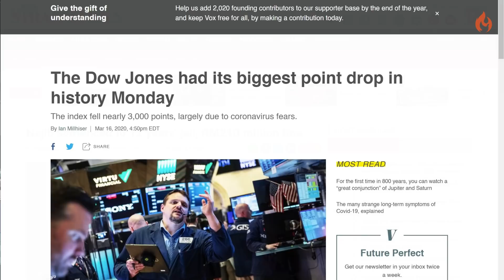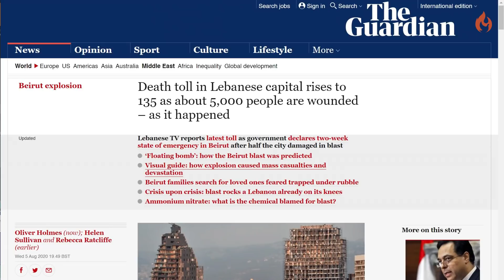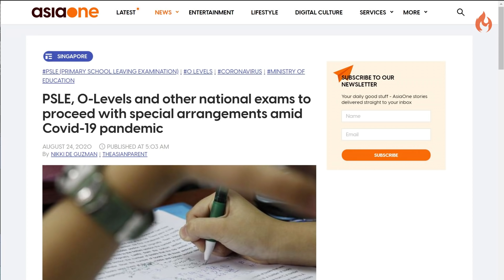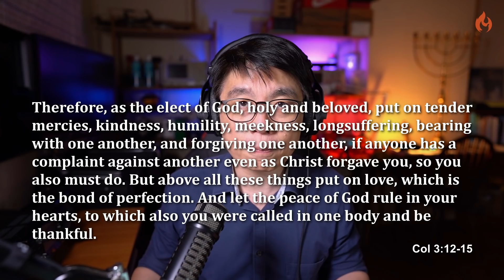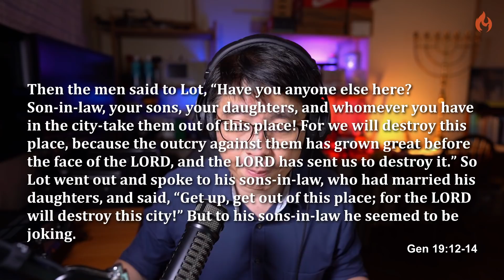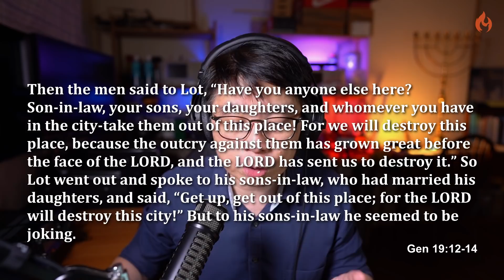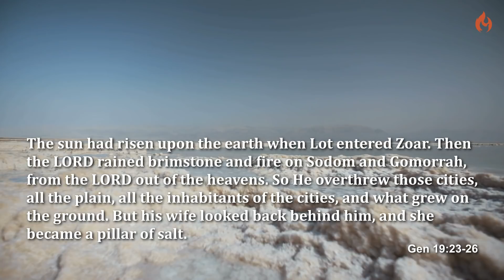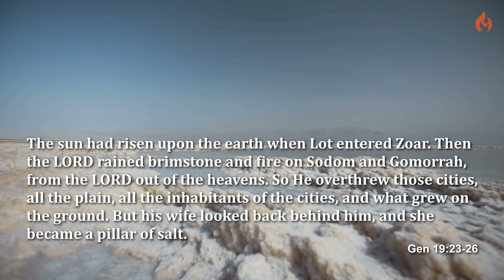Thanksgiving 2020-Remembering Lot's wife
Weekend Sermon for 26/27 December 2020.

Scripture references
Col 3:12-15

Therefore, as the elect of God, holy and beloved, put on tender mercies, kindness, humility, meekness, long suffering, bearing with one another, and forgiving one another, if anyone has a complaint against another even as Christ forgave you, so you also must do. But above all these things put on love, which is the bond of perfection. And let the peace of God rule in your hearts, to which also you were called in one body and be thankful.

Luke 17:32
In that day, he who is on the housetop, and his goods are in the house, let him not come down to take them away. And likewise the one who is in the field, let him not turn back. Remember Lot’s wife.

Genesis 19:12-14
Then the men said to Lot, “Have you anyone else here? Son-in-law, your sons, your daughters, and whomever you have in the city—take them out of this place! For we will destroy this place, because the outcry against them has grown great before the face of the LORD, and the LORD has sent us to destroy it.” So Lot went out and spoke to his sons-in-law, who had married his daughters, and said, “Get up, get out of this place; for the LORD will destroy this city!” But to his sons-in-law he seemed to be joking.

Genesis 19:15-16
When the morning dawned, the angels urged Lot to hurry, saying, “Arise, take your wife and your two daughters who are here, lest you be consumed in the punishment of the city.” And while he lingered, the men took hold of his hand, his wife’s hand, and the hands of his two daughters, the LORD being merciful to him, and they brought him out and set him outside the city.

Genesis 19:17
So it came to pass, when they had brought them outside, that he said, “Escape for your life! Do not look behind you nor stay anywhere in the plain. Escape to the mountains, lest you be destroyed.”

Genesis 19:19
Indeed now, your servant has found favor in your sight, and you have increased your mercy which you have shown me by saving my life but I cannot escape to the mountains, lest some evil overtake me and I die.

Genesis 19:23-26
The sun had risen upon the earth when Lot entered Zoar. Then the LORD rained brimstone and fire on Sodom and Gomorrah, from the LORD out of the heavens. So He overthrew those cities, all the plain, all the inhabitants of the cities, and what grew on the ground. But his wife looked back behind him, and she became a pillar of salt.